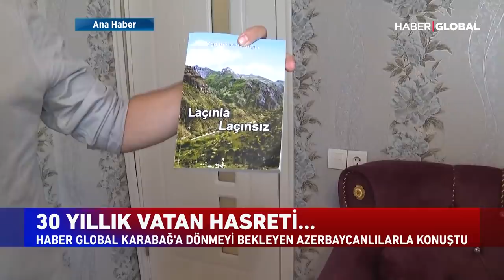72 Yaşındaki Zorunlu Göçmen Gözyaşlarıyla Anlattı: Ahdım var Ağdam'a Çıplak Ayaklarla Gideceğim